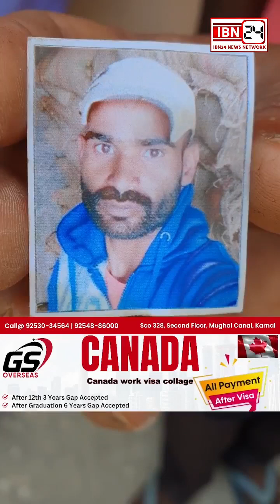27 साल के बहादुर का नहर में मिला शव, काम से वापस लौट रहा था घर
27 साल के बहादुर का नहर में मिला शव, काम से वापस लौट रहा था घर, भाई बोला मेरे भाई को नहर में मारकर फैंका